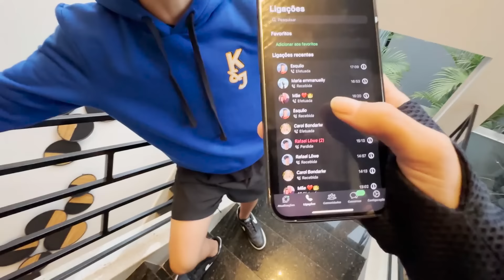PEGUEI O ZANELLA FALANDO COM A EX DELE